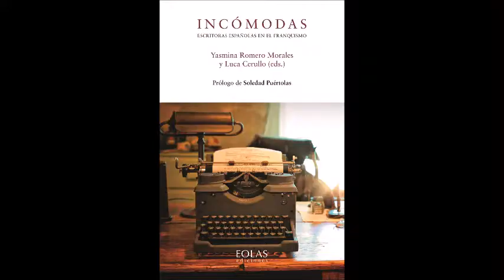Incómodas: Paula Cabrera nos habla de Concha Alós...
Paula Cabrera Castro, de la Universidad de La Laguna, nos habla de la escritora Concha Alós.

ROMERO MORALES, Yasmina; CERULLO, Luca. Incómodas. Escritoras españolas en el franquismo. España: Eolas Ediciones. 2020. ISBN: 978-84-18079-X-X.